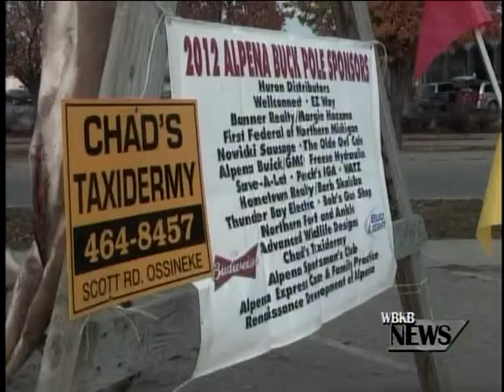Biggest Buck In The Area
The Alpena Buck Pole in Downtown Alpena gave away 6 cash prizes to the hunters with biggest buck.